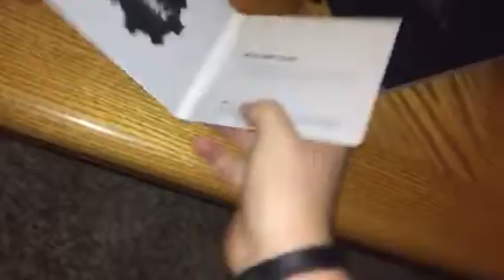FALLOUT 4 UNBOXING ! ! ! ! !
I unbox the awesome that is fallout a whole month before its out